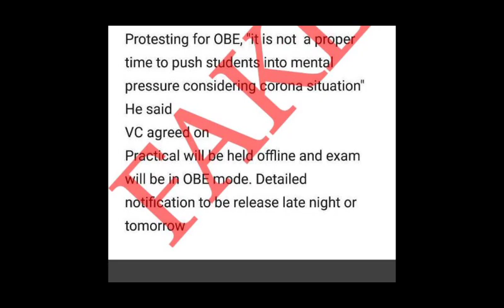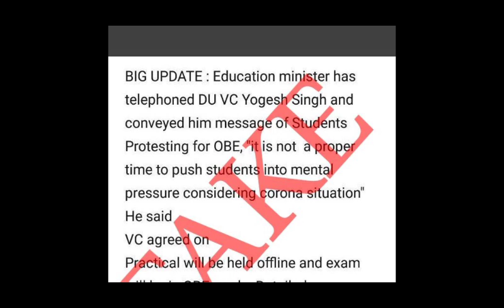Important Update Regarding Du SOL Fourth and Sixth Semester Examination May June 2022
Important Update Regarding Du SOL Fourth and Sixth Semester Examination May June 2022 | SOL 4th 6th